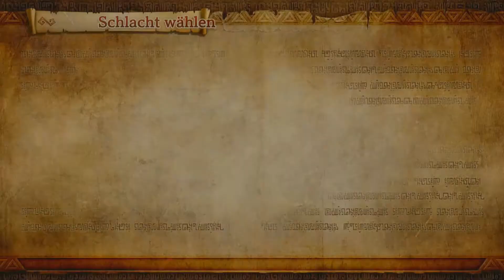Mit ARGOROK eingesperrt 🌟 HYRULE WARRIORS: DEFINITIVE EDITION #20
HYRULE WARRIORS: DEFINITIVE EDITION
VON: Koei Tecmo & Nintendo (2018)

GENRE: Hack and Slay, Action
SYSTEM: Nintendo Switch
Lange vor den Geschehnissen der Geschichte, wurde der Dämonenköning Ganondorf versiegelt und seine Seele an vier verschiedene Teile gespalten, welche durch Raum und Zeit verteilt wurden. Niemand konnte ahnen, dass dieser sich in der Zauberin Cia einnistete, welche über das Gleichgewicht des Triforce wachte. Entschlossen führte sie ihre Truppen noch Schloss Hyrule überrennen. Als Zelda nach dem Kampf verschwindet, ziehen Link und Impa aus, um die Prinzessin zu finden und Hyrule von der Monsterplage zu befreien.
Natürlich kannst du diesem Video gerne ein 👍 da lassen, falls dir das Video gefallen hat,
dann weiß ich nämlich, welche Videos dir gefallen und kann mich darauf einstellen.